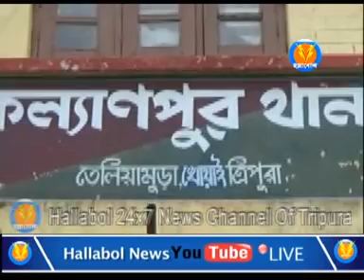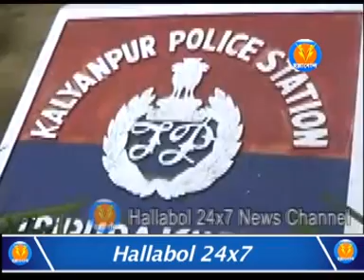দুই মা দুই নাবালিকা মাসখানেক ধরে নিখোজ